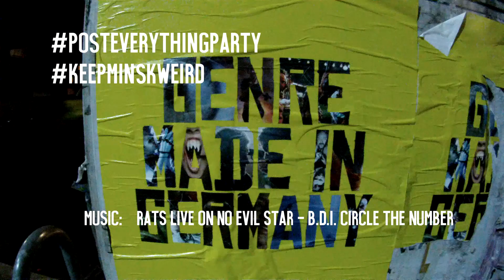KMW DROOGS - s01e05 - Berlinale II: Plucking Chickens (Eng/Rus subs)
"DROOGS" - DIY-show about our rock-n-roll dailies this time: in the weird town of Berlin.

In this episode you will meet: the best vegetarian punk cook in X-berg Beano from Ireland, a free soul of Cuba - Tania Bruguera, Canadian porn-punk Bruce LaBruce, true Berliner Bettina Köster of Malaria!, funny New Zealand actors Gloria Popata and Jodie Hillock together with a Scot David Elliot, reincarnation of Freddie Mercury - British comedian Jack Woodhead and many more...  the most multicultural episode of all.

Rats Live On No Evil Star - B.D.I. Circle the Number